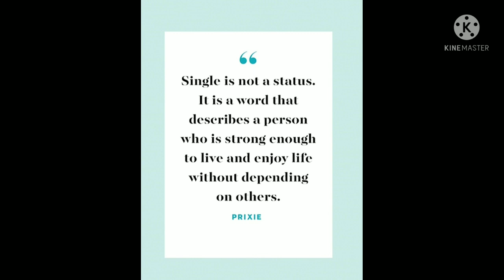Geline photo slide show 02132022 WITH LOVE SONG